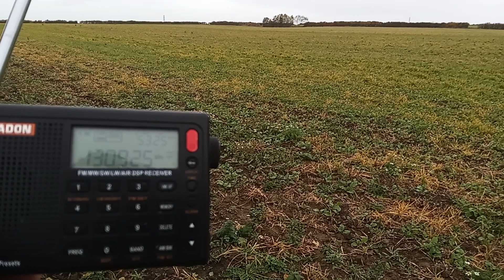16 November 2023